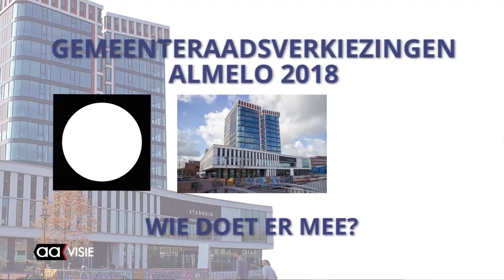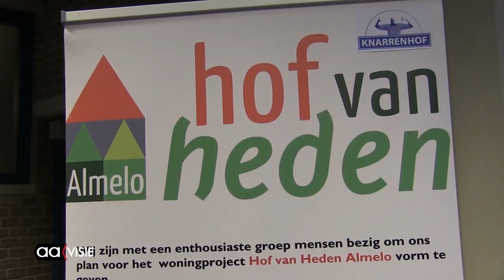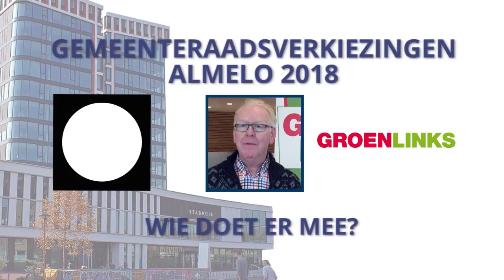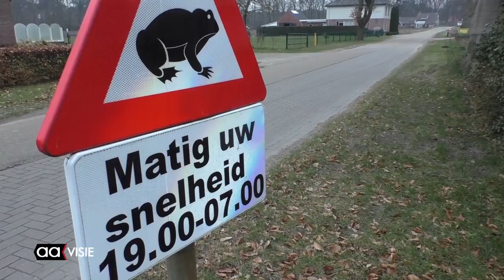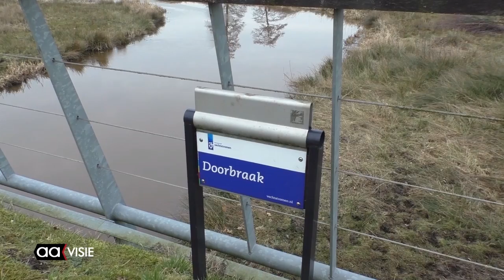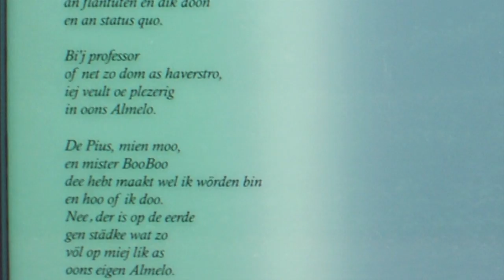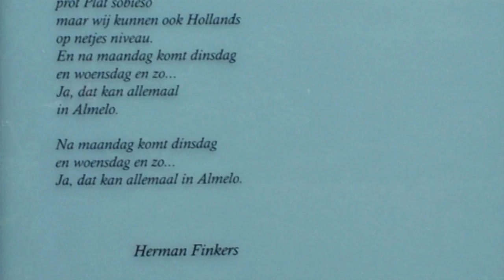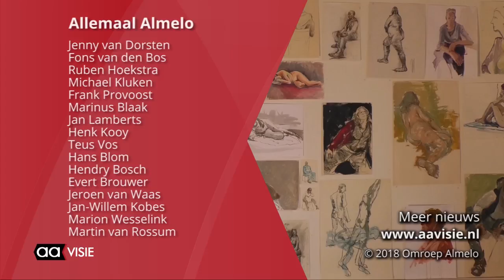Allemaal Almelo week 8, februari 2018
Hof van Heden Almelo nadert deadline, Expositie Javatoren, Vissersvrouwenkoor Schellevissen, Ouderen gamen bij De Klup, Paddentrek op komst, zendtijd voor politieke partijen, Almelo's volkslied en de Aagenda voor deze week.